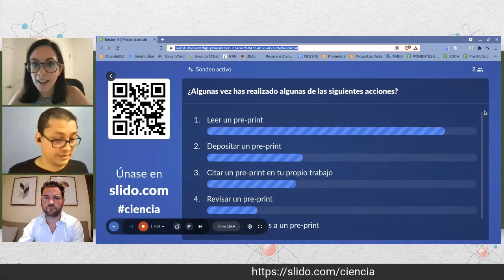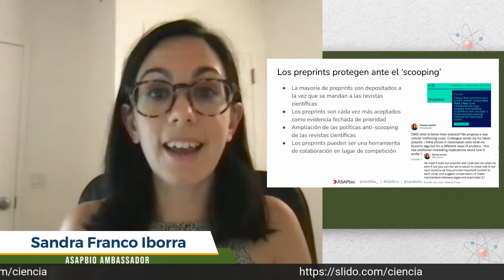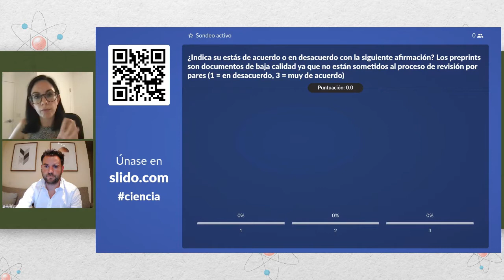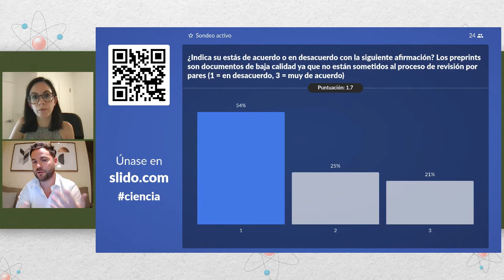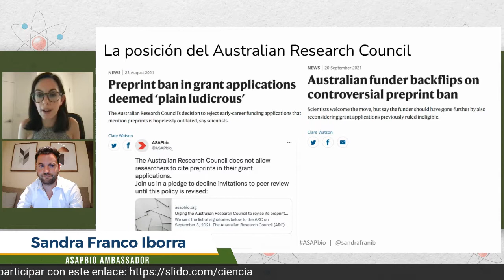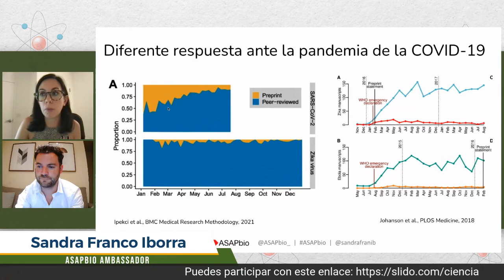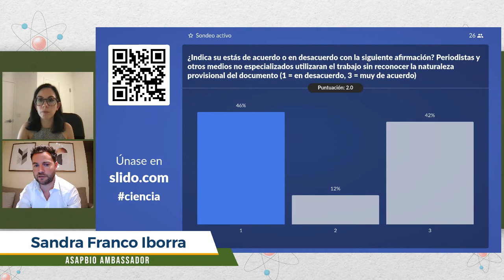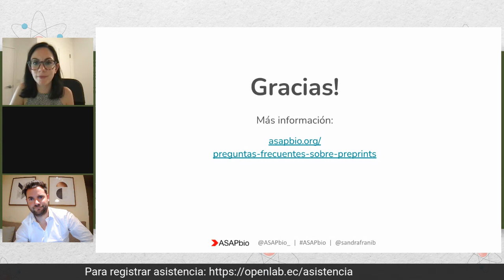Preprints pros & cons - Descubriendo la Ciencia Abierta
En esta sesión cubriremos las diferentes dudas y prejuicios que pueden surgir sobre los preprints, tratando cada uno de ellos. Esta sesión será interactiva con el público asistente para poder conocer su opinión sobre los diferentes aspectos de los preprints y poder abordar cualquier duda o preguntas sobre ellos.